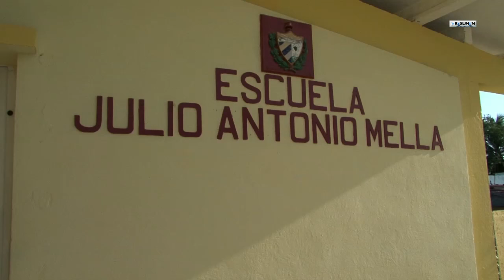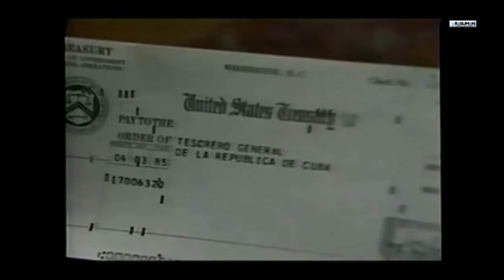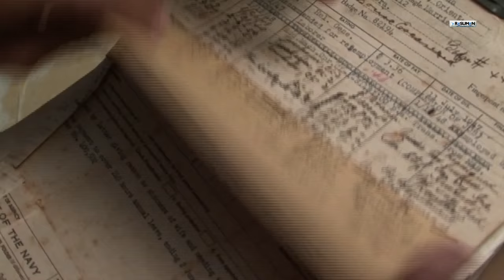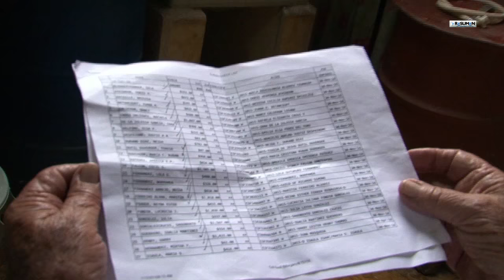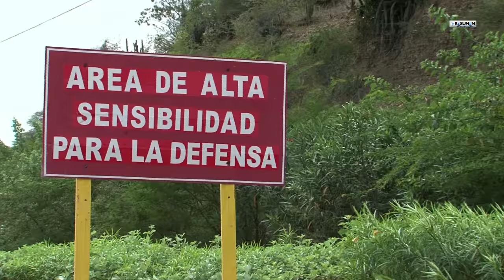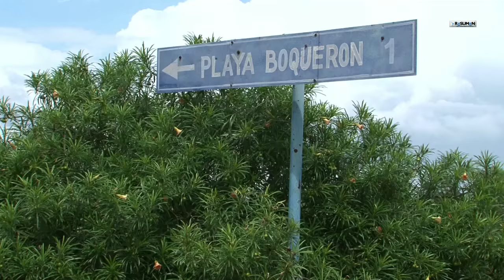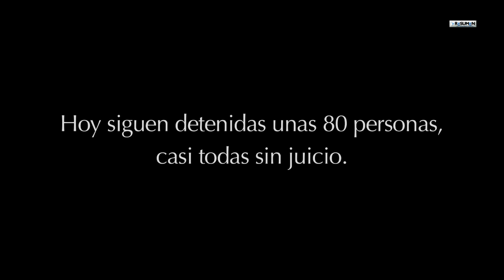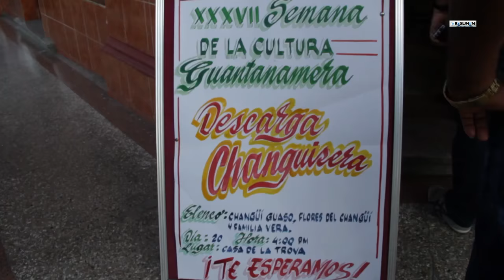RESUMEN TV presenta el documental_ Todo Guantánamo es nuestro.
El documental “Todo Guantánamo es nuestro”, del realizador colombiano Hernando Calvo Ospina,  muestra el sentir del pueblo cubano sobre ese territorio ocupado por Estados Unidos. La película está producida por Resumen Latinoamericano y el Comité Internacional Cubano.